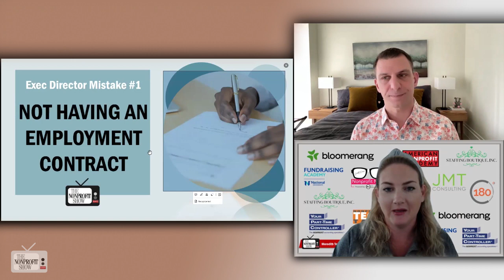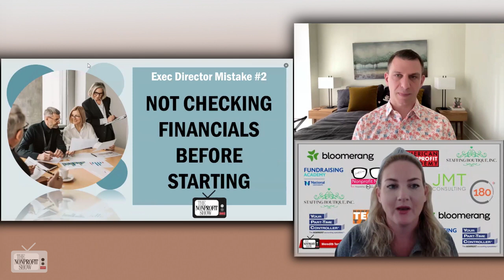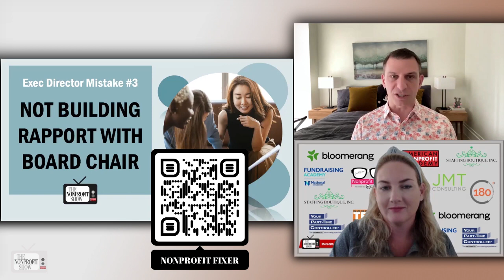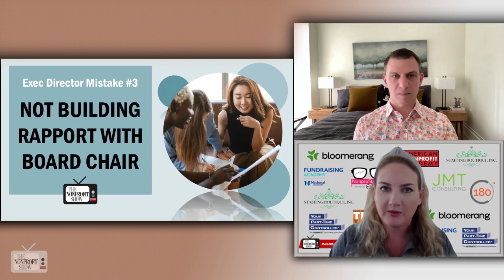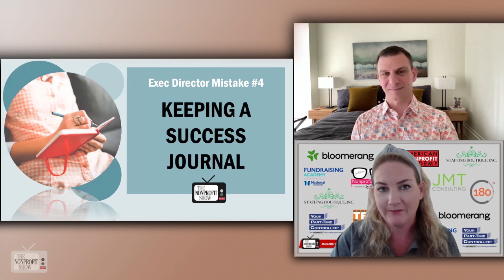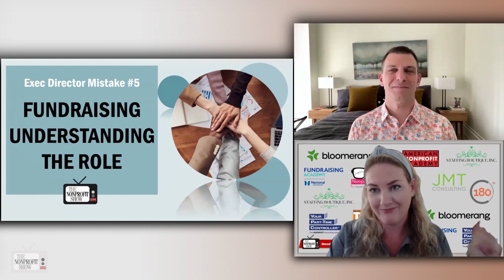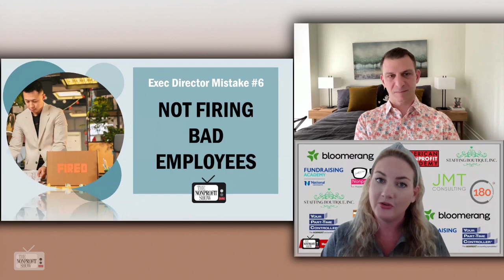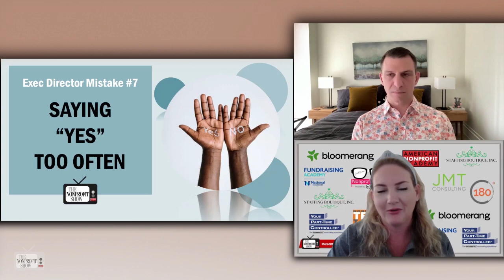Seven Mistakes Nonprofit Executive Directors Make!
The Nonprofit Fixer goes deep into the 'seven mistakes nonprofit executive directors make' and offers valuable strategies to avoid these blunders. Whether you're a current nonprofit leader or aspiring to be one, this learning episode is packed with essential tips and firsthand experiences to help you navigate the role of Executive Director!  Sean Kosofsky, with his three decades of experience in the nonprofit sector, passionately shares his insights, having observed numerous nonprofit leaders navigating their roles with limited support, Sean has tailored his career towards enhancing executive director leadership through specialized coaching and consulting.

As Sean details these frequent missteps, he begins with the importance of employment contracts for nonprofit leaders, distinguishing them as crucial for job security and organizational commitment. He explains, "In the private sector, having an employment contract is standard, especially if you're an executive. But in the nonprofit sector, what I've found is that most nonprofit leaders do not have them unless you're at like, three million, four million, five million or larger size budget organizations." . . ..  amplifying the disparity between the sectors and the vulnerabilities executive directors face without contractual protections.

Continuing, Sean discusses other vital areas where executive directors often stumble, such as financial oversight before starting a role, building rapport with the board chair, and the imperative of being involved in fundraising. He stresses that understanding and actively participating in fundraising is non-negotiable for effective leadership.

This lively discussion, with Host Meredith Terrian, also touches on the significance of having a robust relationship with the board chair, managing team dynamics effectively, and the strategic importance of saying 'no' to maintain focus and mental well-being. Each point is highlighted with practical advice and solutions.